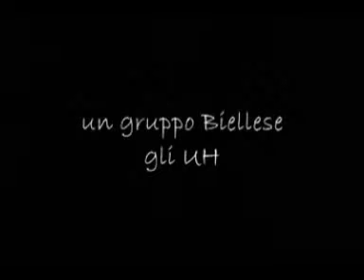buon natale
un tributo agli UH mitico gruppo Biellese e buon Natale a tutti da Daniele
video by alby